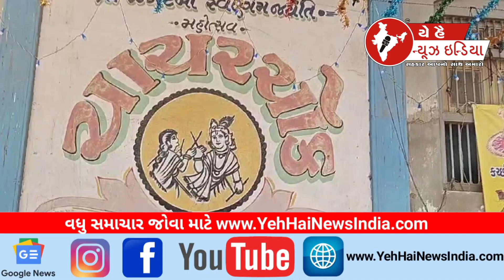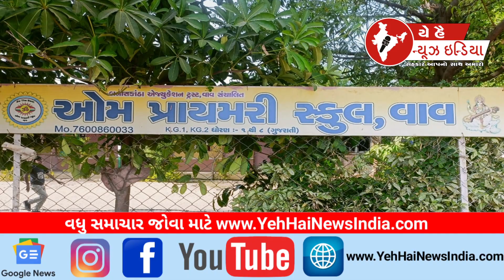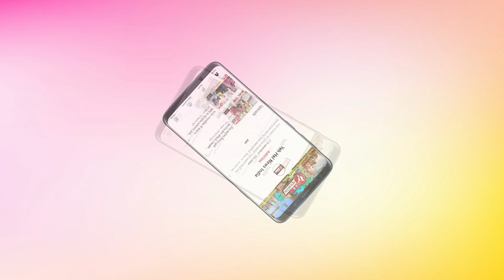23 OCTOBER 2023 | YEH HAI NEWS INDIA CHANNEL